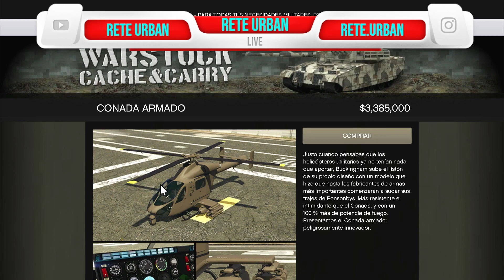GTA5 ONLINE COMADA ARMADO ES UN TIMO LO DEMUESTRO Y EXPLOTOOOOOO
1000$ ONE SECOND AFTER PACHT 1.50